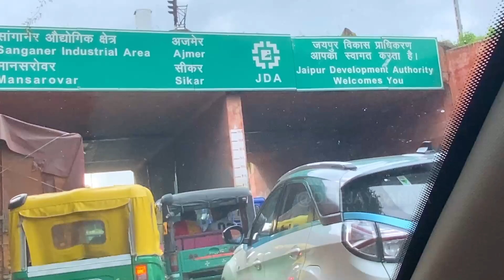Small Rush Drive In Jaipur City Traffic Jams | Going For A Meeting | Daily Vlog 3 | Deejay Banna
Welcome to my Daily Vlog Series in that series I just try to show my normal or some personal life events with you guys I hope you will gonna enjoy that series as well.

rush drive,
rush drive status,
rush drive car,
rush drive fast scene,
rush drive bike,
rush drive stand up comedy,
rush driver,
rush drive song,
rush drive status night,
rush drive scene,
rush drive in india,
rush drive in traffic,
rush drives like a pig,
rush car driving accident,
how to drive rush automatic,
alto rush drive,
ajju 0008 rush drive,
alto 800 rush drive,
alto k10 rush drive,
aqua rush drive,
how to drive toyota rush automatic,
how to drive car in rush area,
akudama drive rush,
how to drive toyota rush automatic 2023,
sugar rush shut up and drive,
bus rash driving,
bmw rash driving,
rush bike drive status,
rush bus driving in bangladesh,
rush b dr livesey,
drive rush sonic boom,
toyota rush beamng drive,
canyon rush beamng drive,
sf6 drive rush block,
bolero rush drive,
bike rush drive,
bmw car rush drive,
bus simulator indonesia rush drive,
bmw m340i rush drive,
bmw g310rr rush drive,
bmw m4 rush drive,
big time rush drive,
bmw 3 series rush drive,
m bison drive rush,
drive rush cancel sf6,
rush car drive status,
drive rush check,
drive rush combos,
drive rush cammy,
drive rush combos ken,
drive rush chun li,
rush car drive scene,
rush drive my car,
crush drive,
crash driven,
crush driver,
car rush drive status,
car rush drive,
cd 70 rush drive,
civic x rush drive,
corolla rush drive,
ken drive rush combos,
ryu drive rush combo,
drive rush demon,
kush dr dre,
defender rush drive,
rush hour i don't drive his kind,
how to do drive rush sf6,
drive rush raging demon,
deejay drive rush,
how to do drive rush combos,
toyota rush driving experience,
rush hour driving empire record,
drive rush sound effect,
ed drive rush combos,
sf6 ed drive rush combos,
easy drive rush sf6,
ed drive rush,
e honda drive rush combo,
rush drive faster,
rush drive first scene,
rush movie drive fast scene,
drive rush street fighter 6,
sugar rush faber drive,
the rush fam drive thru,
fortuner rash drive,
dr crush gta,
rush car driving in traffic,
rush car driving in pakistan,
how to drive toyota rush manual,
marisa drive rush combo,
rush drive night,
night rash car drive status,
drive rush option select,
drive rush on hitbox,
toyota rush test drive off road,
rush hour my family owns half of rodeo drive,
toyota rush front wheel or rear wheel drive,
como usar o drive rush,
rush drive pov,
rash driving pakistan,
toyota rush drive pov,
rush driving race,
drive rush ryu,
toyota rush drive review,
akudama drive rush raging demon,
rush hour rodeo drive,
rebirth rush drive,
rush drive slow,
scorpio rash driving,
rash driving shorts,
drive rush sf6,
drive rush sf6 explained,
stand up comedy rush drive,
scorpio n rush drive,
scorpio s11 rush drive,
scorpio classic rush drive,
swift rash driving,
swift dzire rush drive,
supra rush drive,
suzuki cultus rush drive,
sugar rush drive,
drive rush tutorial,
rush test drive scene,
rush truck driving,
dr rush trailer,
rush car driving video,
virtus rush drive,
venue rush drive,
vw polo rush drive,
vesperarcade drive rush,
rush drive w1u,
rush why drive fast,
tom rush driving wheel,
rush car driving with song,
tom rush driving wheel live,
lenny rush doctor who,
wagon r rush drive,
rush why would i drive fast,
toyota rush rear wheel drive,
whip rush mega drive,
toyota rush 4 wheel drive,
wreck it ralph sugar rush shut up and drive,
how to deal with drive rush,
xuv700 rush drive,
toyota rush gr sport 2024 test drive,
toyota rush 2024 pov drive,
rush hour 3 taxi driver,
rush hour 3 french taxi driver,
rush hour 3 taxi driver wife scene,
rush hour 3 taxi driver wife,
rush hour 3 i don't drive american,
forza horizon 5 test driver horizon rush,
street fighter 6 drive rush modern,
street fighter 6 drive rush guide,
street fighter 6 drive rush combos,
ryu drive rush combos street fighter 6,
street fighter 6 luke drive rush combos,
street fighter 6 drive rush explained,
street fighter 6 instant drive rush,
9 drive rush